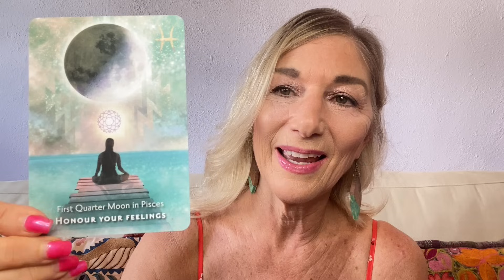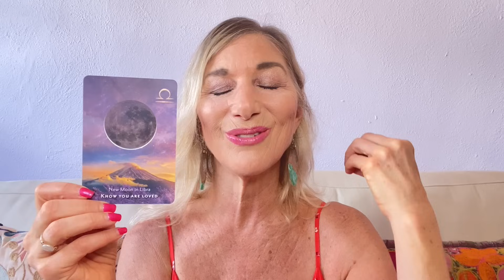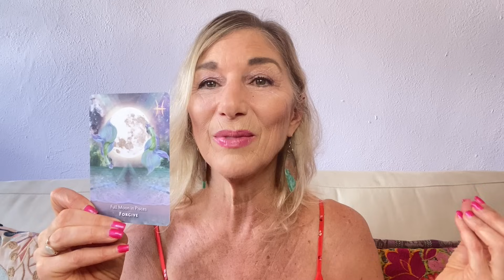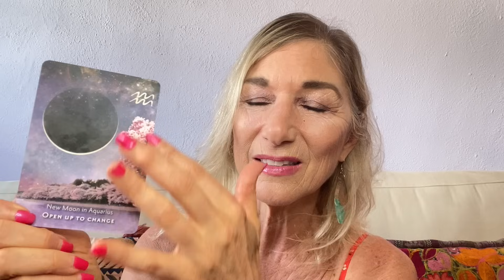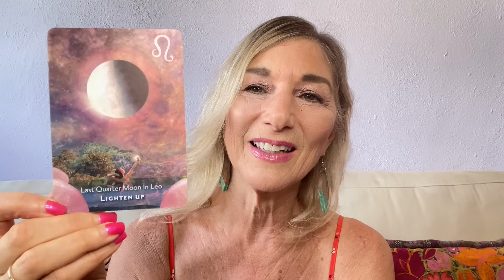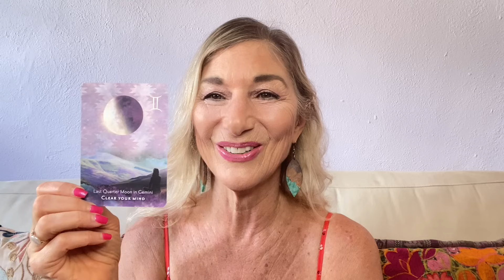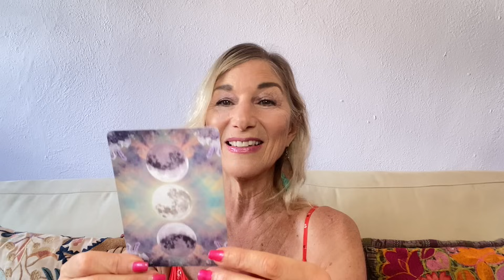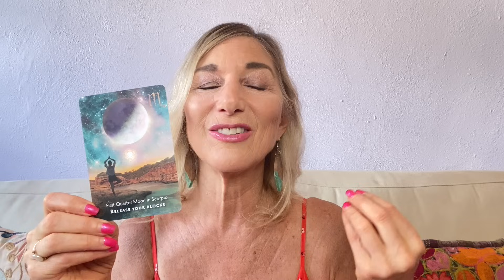GEMINI FULL MOON 🔥♊️🌟 ALL SIGNS 🌟 YOUR HEART KNOWS!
NOVEMBER 27, 2023 ~ Astrology forecast for ALL 12 SIGNS + oracle  card readings.🔮✨ ❤️‍🔥 FULL MOON in GEMINI ✨❤️‍🔥  Work with Me!

📕 GET MY BOOK, The Magic of Saying Yes, Answering Your Heart’s True Calling

✨ Timestamps ✨
Full Moon & Navigating the Aspects 0:00
Sun, Moon & Rising Readings: 22:00
Gemini 22:25
Taurus  26:19
Aries  31:46
Pisces  37:13
Aquarius  42:34
Capricorn  48:44
Sagittarius 55:46
Scorpio  1:01:27
Libra  1:07:27
Virgo  1:12:43
Leo 1:18:53
Cancer 1:24:30

Deck used:
✨ Moonology Manifestation Cards by Yasmin Boland ✨

🌈  I"m super grateful for your support of my channel!  🙏